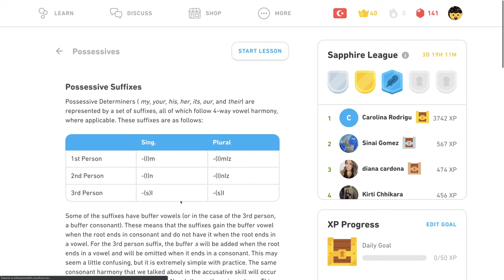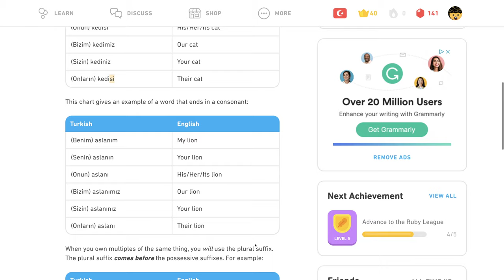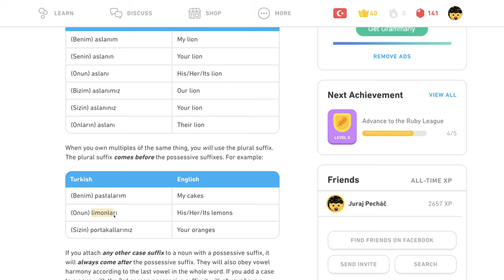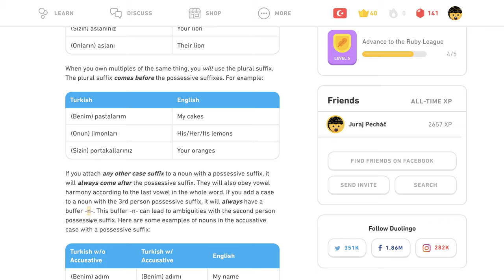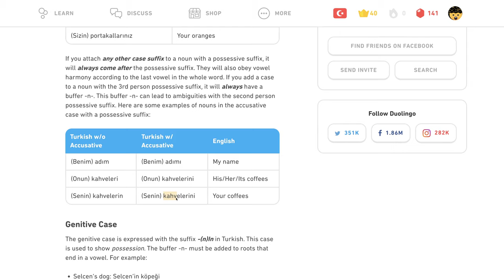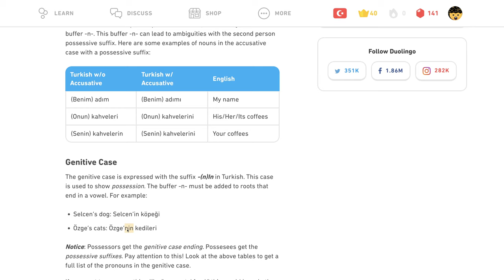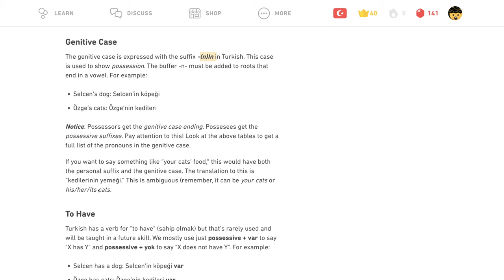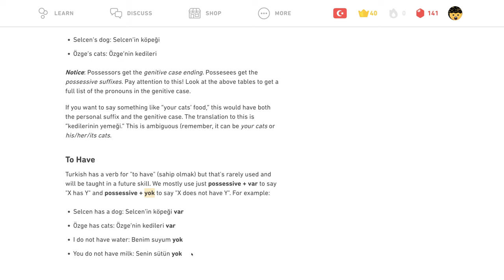🇹🇷 Privlastňovanie - Tipy - Turecky s Yetim